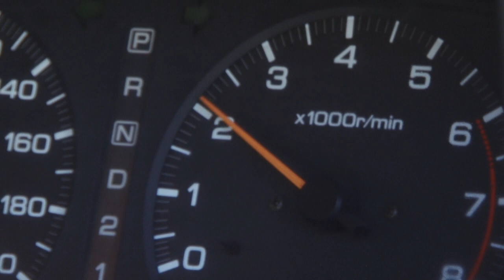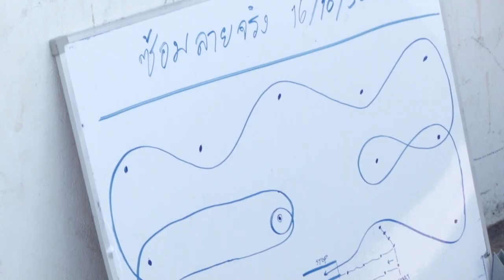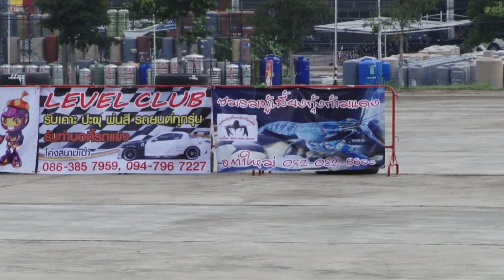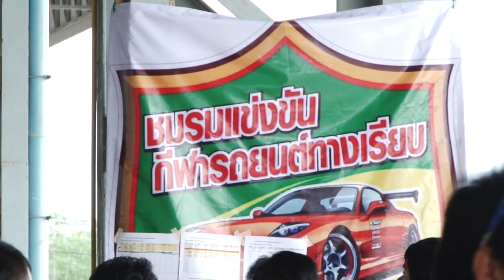Exciting Gymkhana Round 2 Chanthaburi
สุดมันส์กับการแข่งขันจิมคาน่า สนามที่2 จันทบุรี โดย ชมรมแข่งขันรถยนต์ทางเรียบ(ในสนาม) จันทบุรี ร่วมกับ องค์การบริหารส่วนจังหวัดจันทบุรี
ปิติณ ทิมาภรณ์ ถ่ายภาพ
โอภาส มงคลฉายสุขกุล ทีมข่าว CTV รายงาน